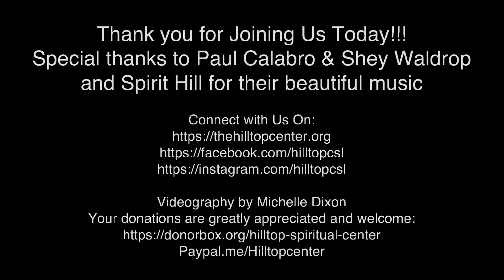Paul Calabro & Shey Waldrop "Across the Universe" cover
Special thanks to Paul Calabro & Shey Waldrop for their beautiful version of Across the Universe